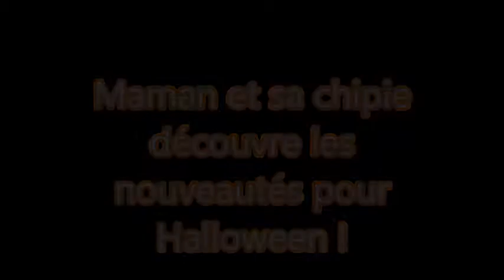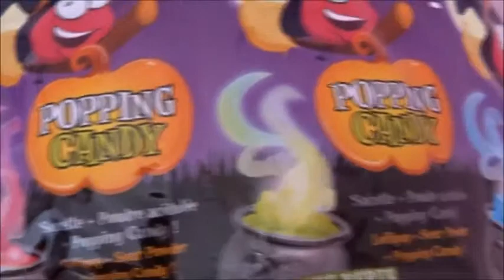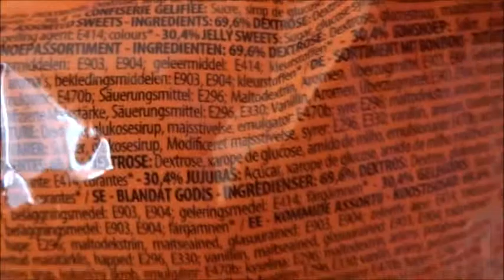VLOG On découvre les nouveautés Fizzy Distribution pour Halloween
HALLOWEEN ! On fait le plein de surprises et de bonbons chez Fizzy Distribution.

Vous aimez?

N'oubliez pas de me laisser un petit commentaire et liker cette vidéo pour me dire ce que vous en pensez...